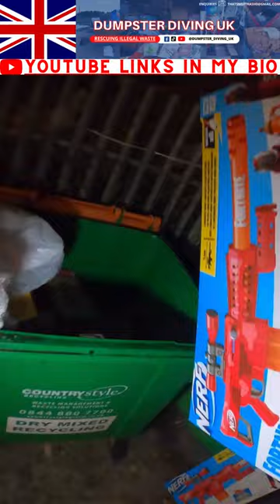DUMPSTER DIVING AT SMYTHS TOYS MORE GREAT SCORES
i do not need a waste carriers licence only a business who buys sells or disposes of waste needs to have a waste carrier licence i am not a business and i do not buy sell or dispose of waste i remove illegally thrown away items from general waste and recycle them.

You must register if your business does any of the following: transports waste (a carrier) buys, sells or disposes of waste (a dealer) arranges for someone else to buy, sell or dispose of waste (a broker)

i also do not need a scrap metal licence as it is not a business it is for environmental reasons
and it is illegally dumped in the general waste and if there is any financial gain it is donated to charity.

Requirement for licence to carry on business as scrap metal dealer
(2)See section 21 for the meaning of “carry on business as a scrap metal dealer”.
(3)A person who carries on business as a scrap metal dealer in breach of subsection (1) is guilty of an offence and is liable on summary conviction to a fine not exceeding level 5 on the standard scale.